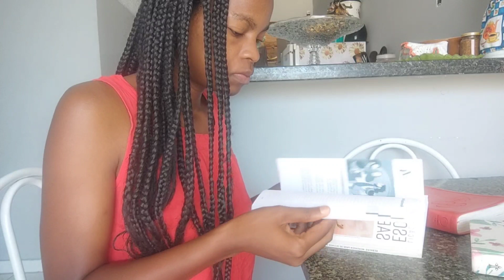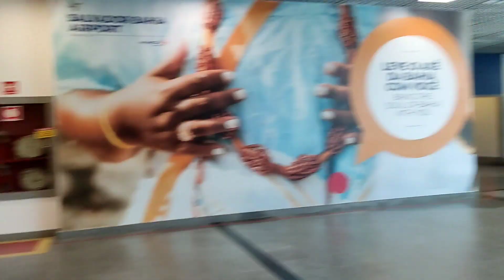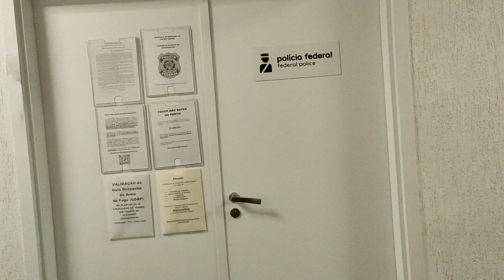COMO É A VIDA DE ESTRANGEIRO NO BRASIL? como Funciona RENOVAÇÃO DO VISTO DE ESTUDANTE NO BRASIL.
Hoje vim compartilhar meu dilema de todo ano, sendo estrangeira estudante no Brasil, contei tudo a detalhes para vocês que são curiosos como eu, e para quem pretende morar, estudar, visitar o Brasil conhecer um pouco de como funciona, a parte burocrática do ESTRANGEIRO. Quando nós somos estrangeiros em algum país, estamos sujeitos a cumprir todas leis impostas a esse grupo, caso comenta infrações, pode ser um risco para sua estadia, e o com o Brasil não é diferente, e uma dessas condições para continuar no país, precisas renovar visto todo ano, que para um estrangeiro pode ser estressante e esmagador, mas tudo é compensado, pelo povo que é muito acolhedor que não te deixa se sentir estrangeiro, nesse país me sinto em casa. Assim como a bíblia diz que devemos cuidar dos estrangeiros, hahaha  disso o brasileiro na grande maioria passa de letra, vocês são o povo mais acolhedor que existe.
Acompanhe tudo no vídeo.